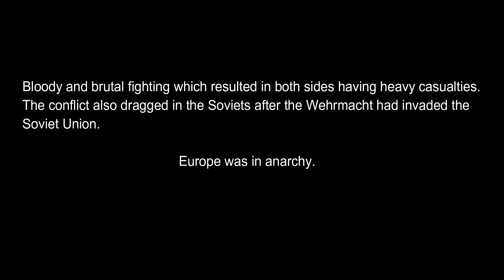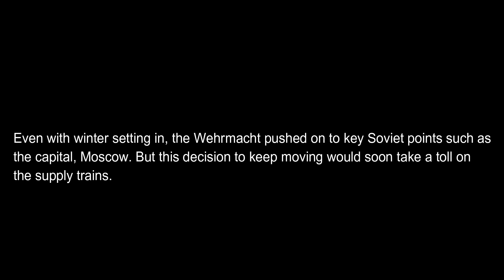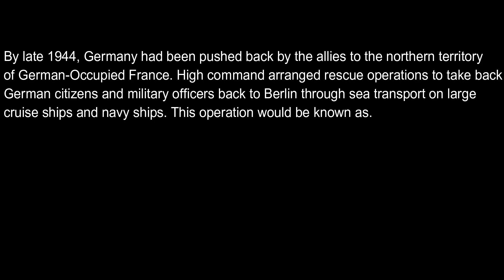Wilhelm Gustloff | Graveyard of the Baltic | Episode 1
Music is at the credits!

ExtremeGuy785: N/A